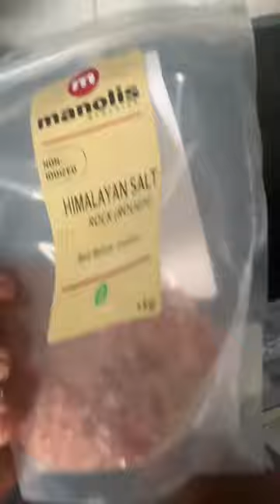Why having salt is better than Pre-workout#bodybuilder